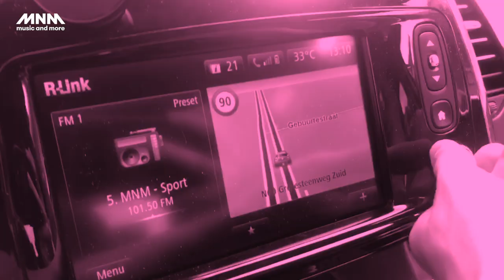DE KLAS VAN 2020 — Remi De Smet